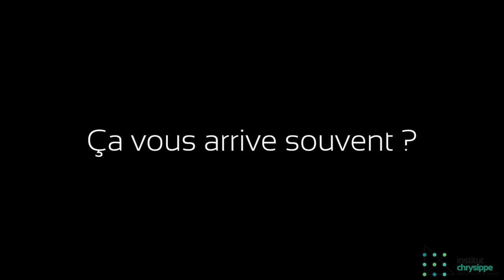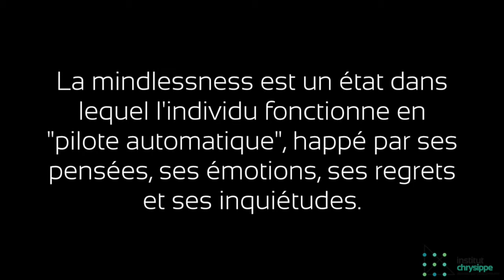Mindlessness / Mindfulness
La mindlessness & la mindfulness illustrées par le Cabinet Chrysippe.

La mindlessness est un état dans lequel l'individu fonctionne en "pilote automatique", happé par ses pensées, ses émotions, ses regrets et ses inquiétudes. A l'inverse, la mindfulness (ou pleine conscience) est une focalisation ici et maintenant, une attitude à tout ce qui compose l'expérience de l'instant présent.